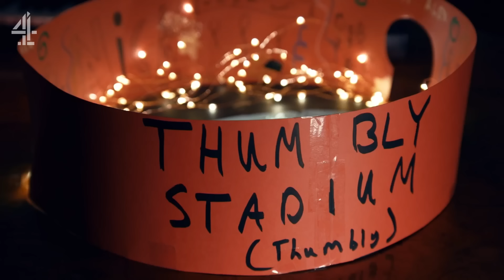NEW: Steve Pemberton Creates The GREATEST War Movie Of All Time | Taskmaster | Channel 4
I declare a thumb war!

Taken from Series 17 of Taskmaster, Joanne McNally creates a brand new game, and Ted Lasso's Nick Mohammed and Inside No.9's Steve Pemberton bring new levels of drama to thumb wars.

Taskmaster Series 17 featuring Taskmaster Greg Davies and Little Alex Horne alongside Joanne McNally, John Robins, Nick Mohammed, Steve Pemberton and Sophie Willan.